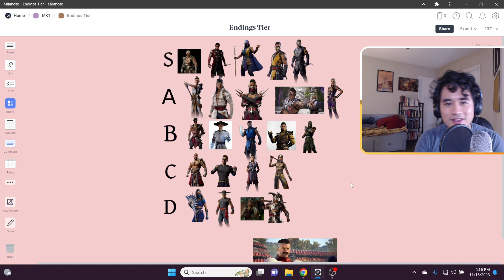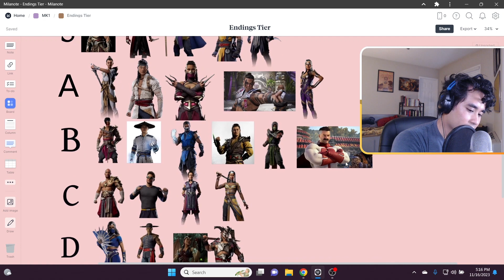Omniman is HERE | MK1 Release Day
And He's a monster

0:00 - Intro
2:19 - First Match with Omniman
5:21 - Tower
9:32 - Ending
11:28 - Seasonal Store
13:10 - Can He Do Chapter 15?
13:47 - More Gameplay Experiments
15:32 - Endings Tier List Addition